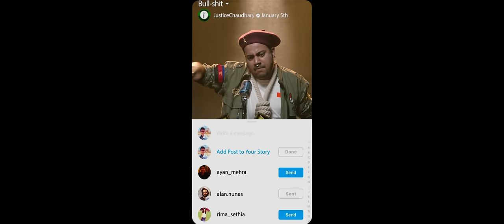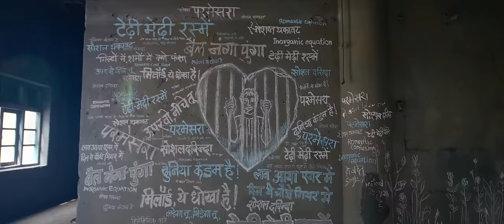Parmeshwara - Full Song Video | Love Aaj Kal | Kartik | Sara | Pritam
A fun and quirky ode to love!!

Music Arrangement and Production – Rohan Chauhan
Vocal Design – DJ Phukan
Backing Vocals – DJ Phukan & Aniruddh Anantha
Chorus – Akashdeep Sengupta, Aniruddh Anantha, Mandy Gill and Mukund Shrikant Suryawanshi
Ukulele – Ashwin Kulkarni